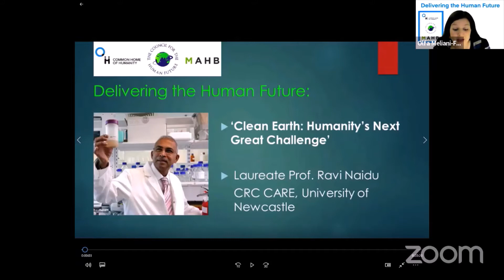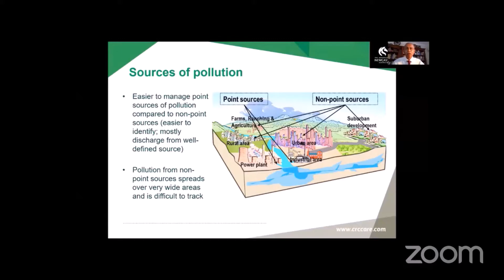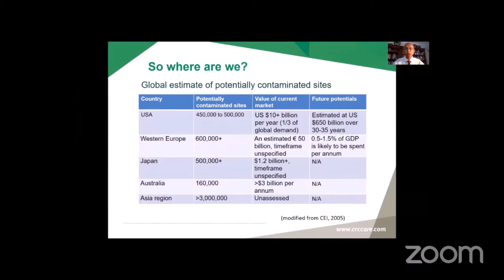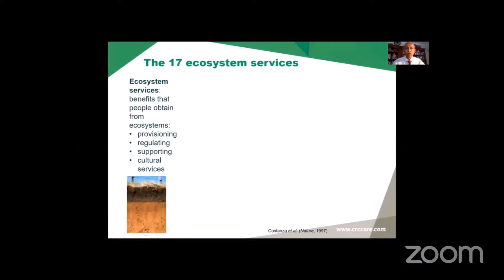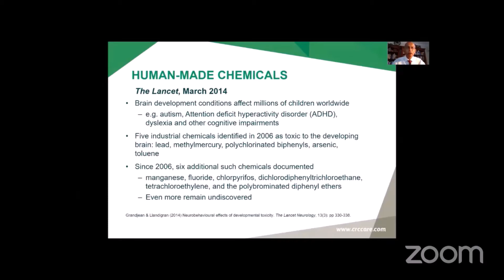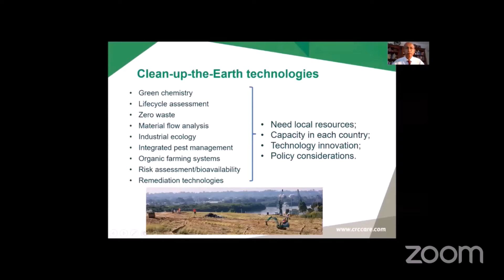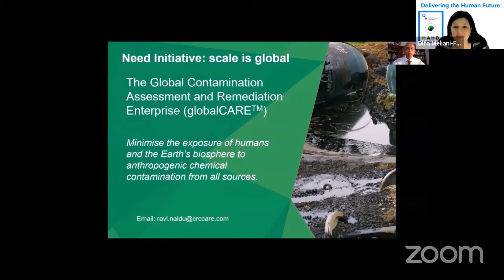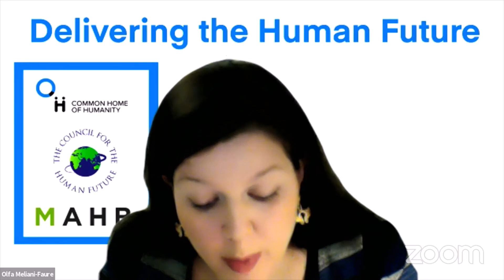The Future of a Clean Earth with Ravi Naidu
The eighth presentation at the Deliverying the Human Future Conference held in March 2021.

Laureate Professor Ravi Naidu is the Director of the Global Centre for Environmental Remediation (GCER) at Newcastle University Australia, the Managing Director of the Cooperative Research Centre for Contamination Assessment and Remediation of the Environment, and founder of the globalCARE Alliance, a worldwide scientific initiative to find ways to curb the growing impact of chemical contamination on human health and the environment. He is renowned internationally for his work in soil science, contamination assessment and remediation. More

The Delivering the Human Future Conference was a worldwide conference on the threats we face and the solutions we need.